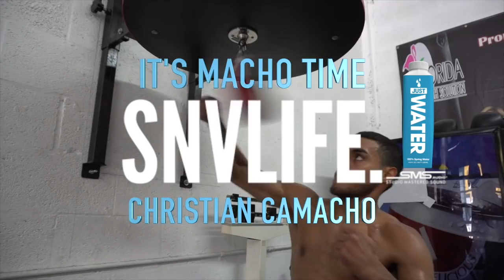SNV Life Interview - Christian Camacho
SNV Life interviews Christian Camacho
Get to know Christian Camacho and his journey.
Christian speaks about his upcoming fight vs Isaac Cerda.